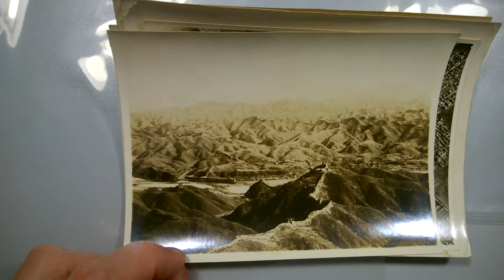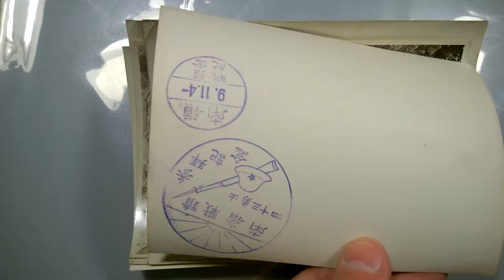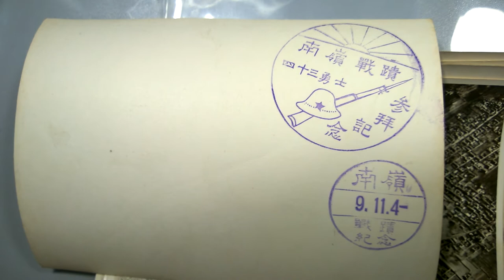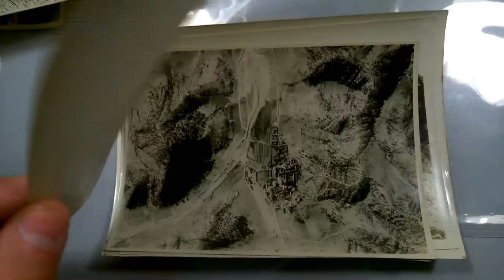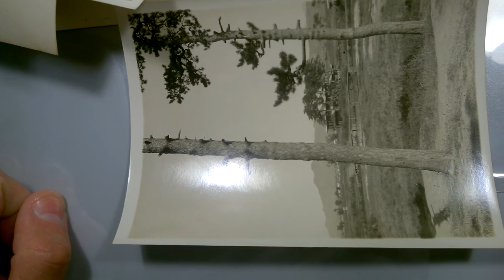photos from nanling, dalian and a military group photo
memorial photos with commemorative stamp honoring brave warriors who fought in the battle of Nanling, a suburb of Changchun during the Manchurian incident .